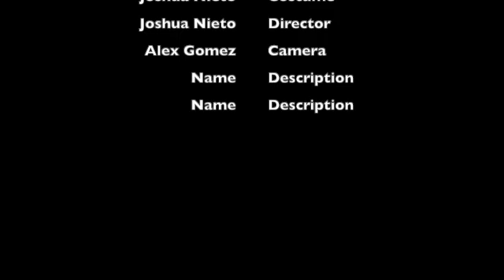Aerobic Exercise Geriatric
Warm up
March in place 30 sec
Tricep quick back 30 sec
Arm circles 15 forward 15 back

Workout:
Bike 10 min
3 sets of 30 seconds
Straight punches with bounce
Front step
Side step
Jumping jack variation
Elliptical 10 min